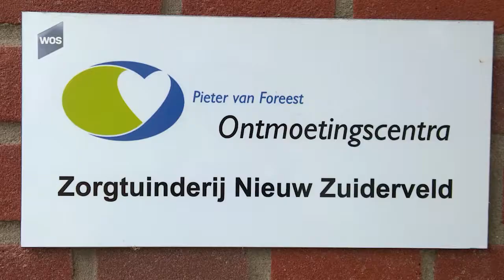Wat gebeurt er met de boeketten van Kom in de Kas?